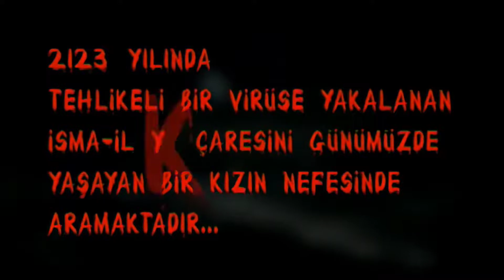İsmail Yk 2004 Üfle (Remastered Hd)